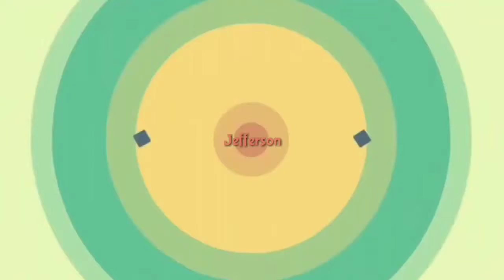STRANGE ITEM ON PUBG MOBILE!!! + 6X VECTOR OWNS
Sorry for not upload recently,im busy at school😞 u all know school is sucks😒

PUBG
PUBG MOBILE
PUBG MYSTERY
STRANGE ITEM ON PUBG MOBILE
STRANGE DUCK FOUND ON PUBG MOBILE
STRANGE INSCRIPTION FOUND ON PUBGM
6x VECTOR PUBG MOBILE
SANHOK MAP PUBG MOBILE
PARADISE RESORT PUBG
SANHOK'S CAVE PUBG